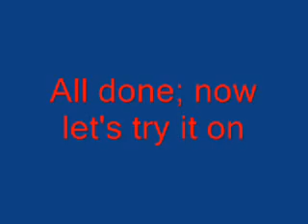DIY | Star Spangled Shorts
Just wanted to show you all my creative side. If you would like to see more diy's like this video.